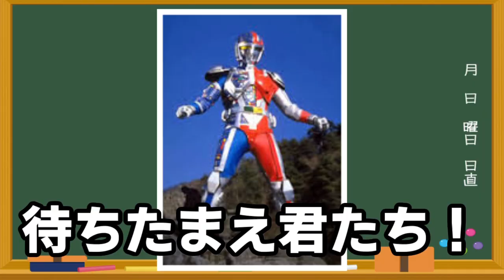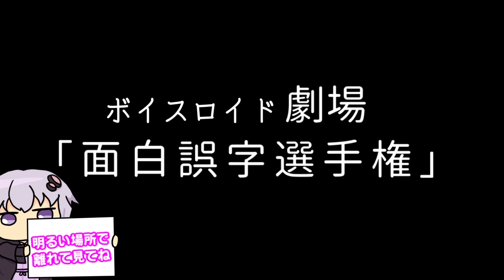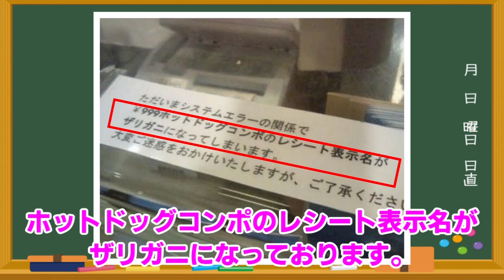【ゆかり先生劇場】ショートコント総集編１6（VOICEROID劇場）